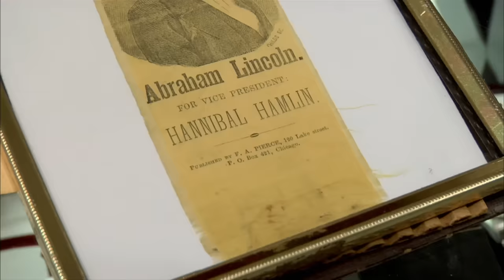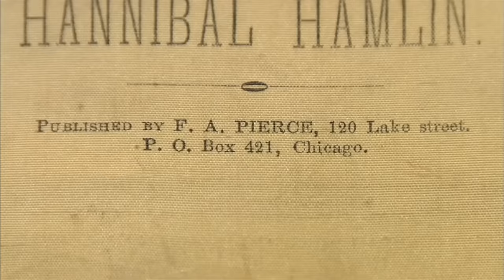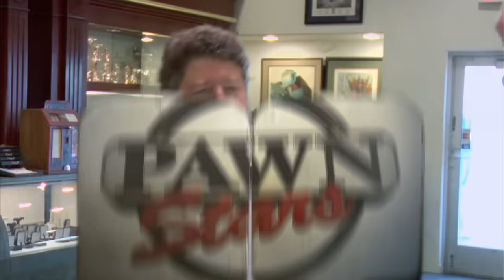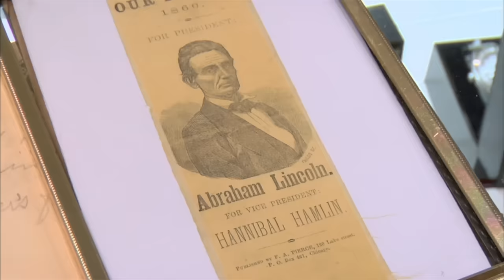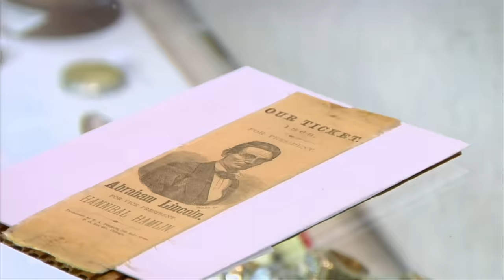Pawn Stars: SUPER RARE Abe Lincoln Campaign Ribbon (Season 3)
Join the Pawn Stars as they are presented with an Abraham Lincoln campaign ribbon from the 1860 presidential race. Will this historic piece of presidential memorabilia win their vote or will a tough debate leave the shop divided? See more in this scene from Season 3, Episode 14, "Honest Abe."